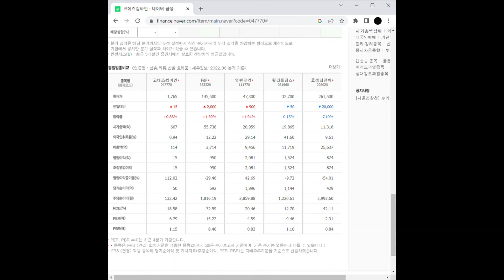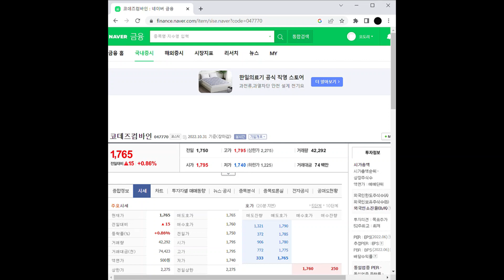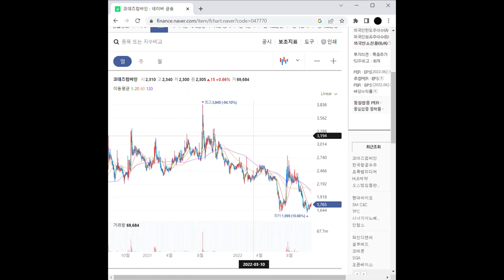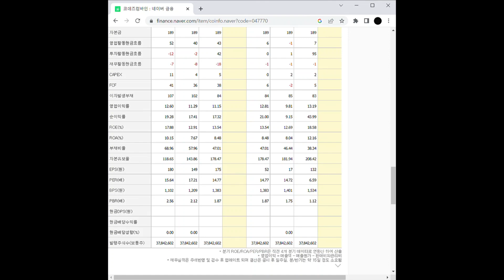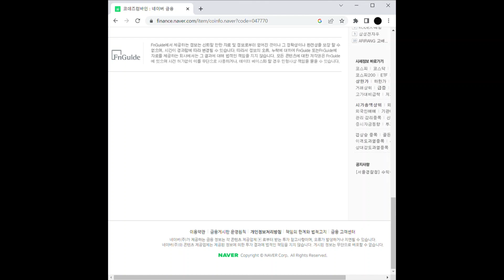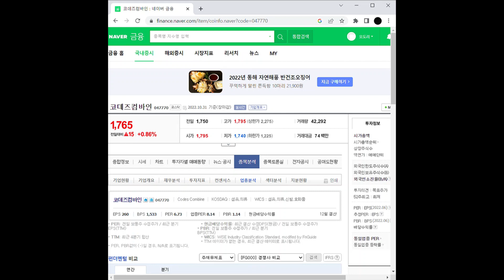대북 관련주 코데즈컴바인 주가 전망 및 차트 분석